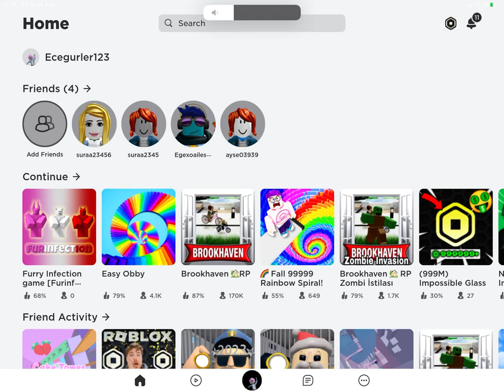Roblox Brookhaven Rüya